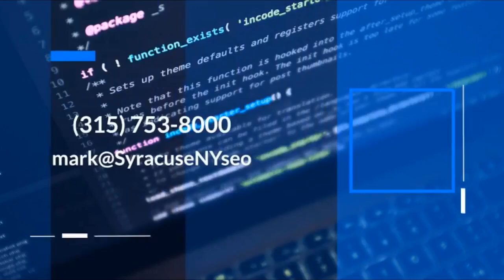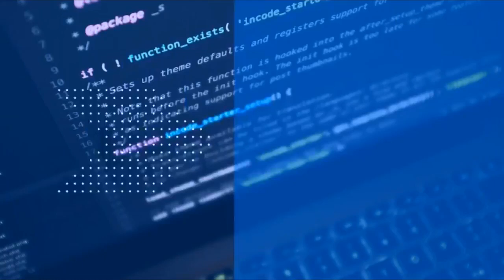200 at the Glen @ Watkins Glen | 1-19-22 | National Sim Racing League - Cup | iRacing NASCAR League